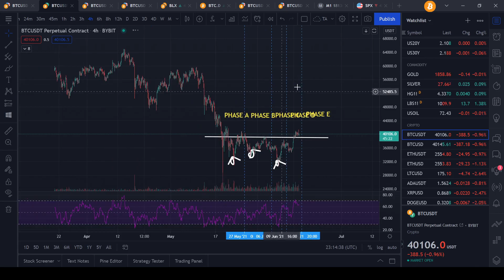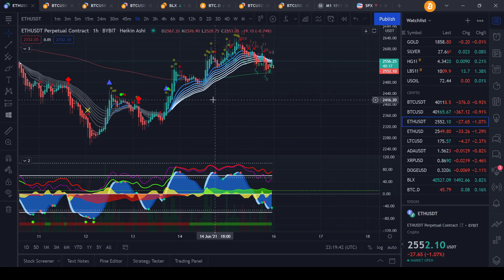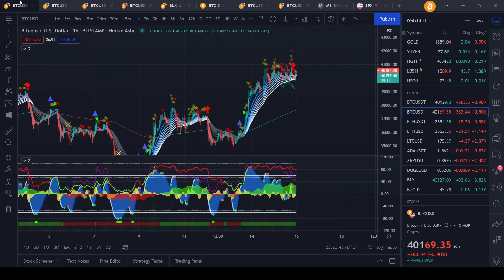Massive Bitcoin Rally Coming?!? 55k Here We Come & Wyckoff Pattern Phase E!?!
Join me at Bybit and get $10 bonus in BTC! Plus, up to $600 worth of rewards await in your Bybit Rewards Hub.

Sign up with Binance and get 10% back on all your trades